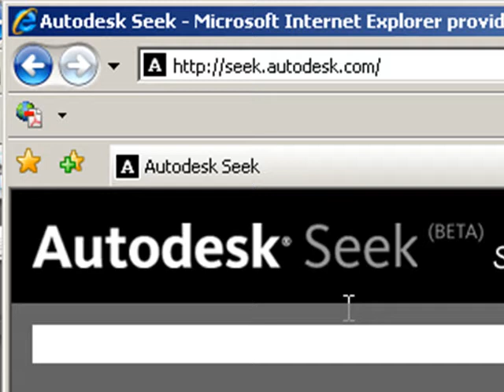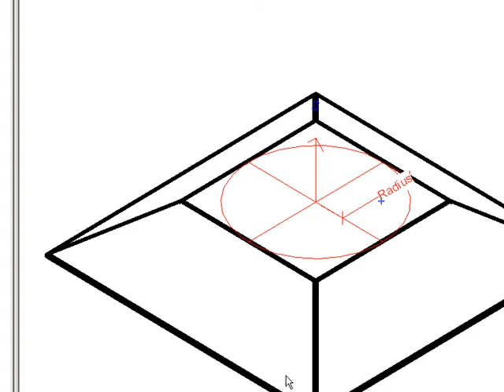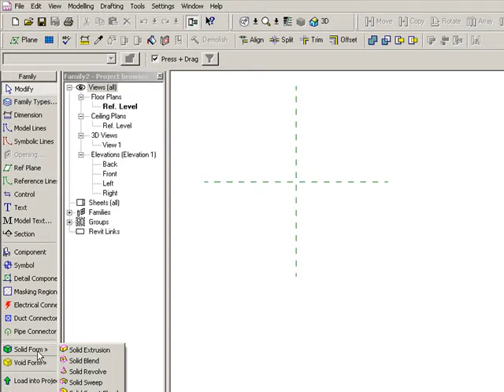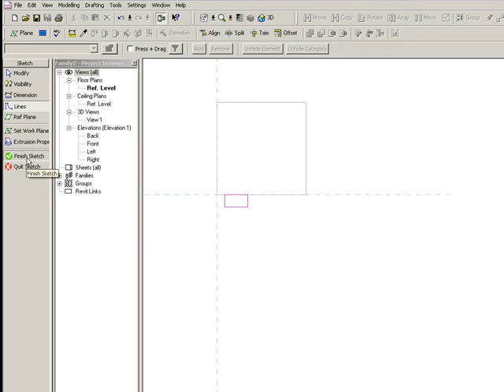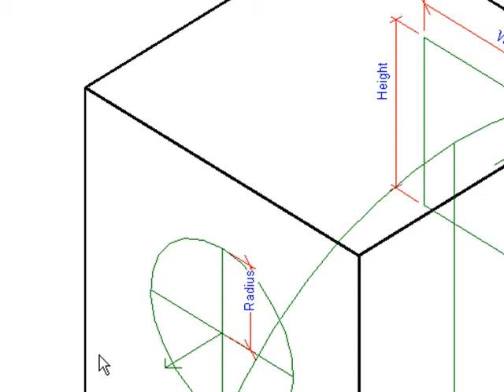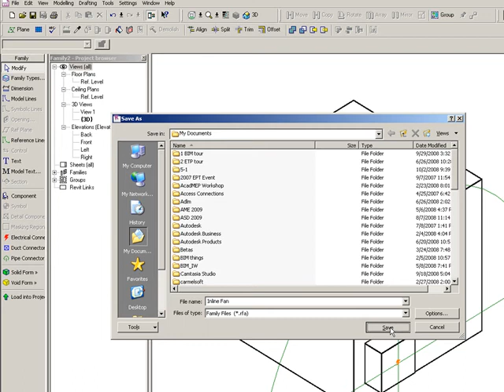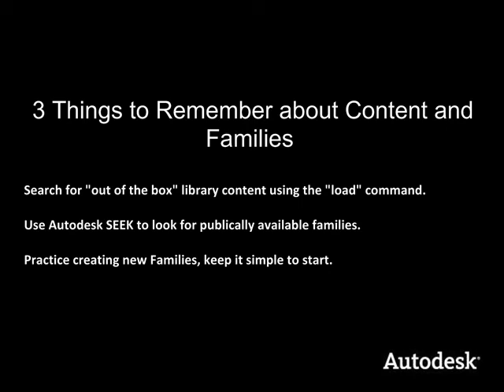Revit MEP 2009 - Content and Families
How to instructional video on Revit MEP 2009 - Content and Families